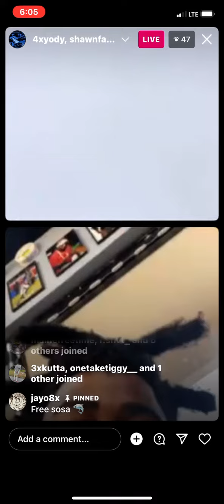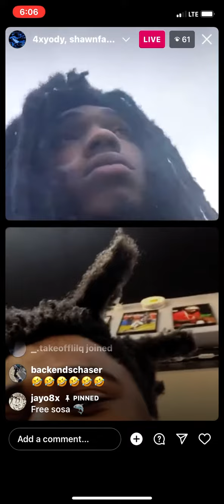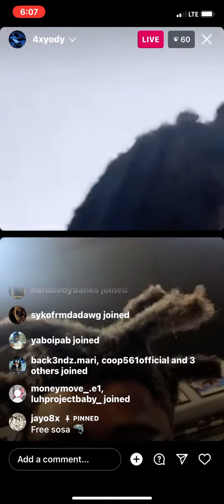Yody4x on Live with ShawnFades Funny Af